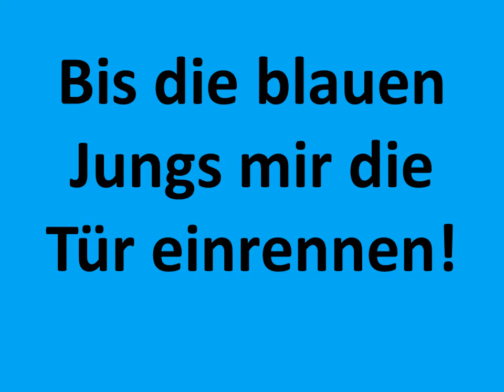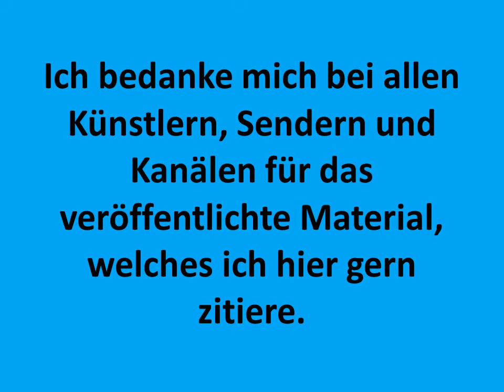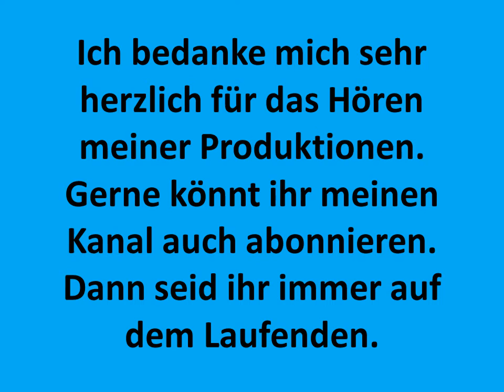Wowereit feat HP Ich bin schwul und das ist gut so can´t hold us down Christina Aquilera